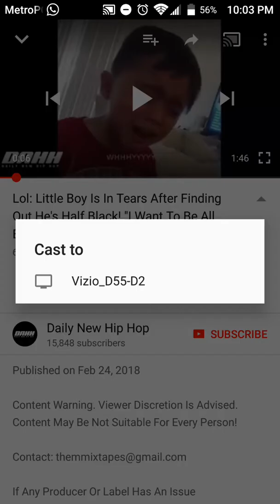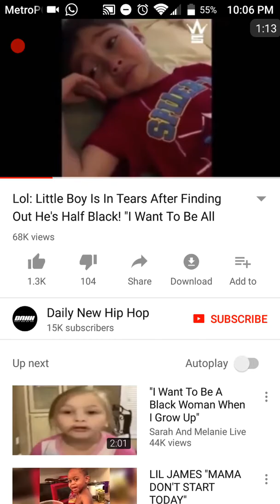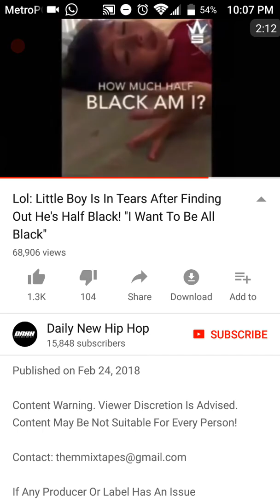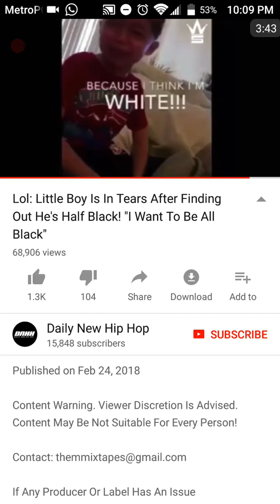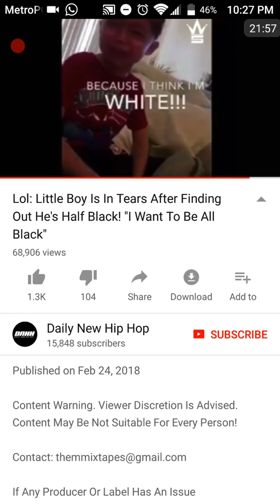"I DON'T WANNA BE WHITE!" Say Lil Mixed Judite!